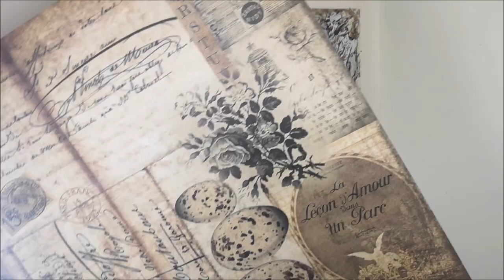MixedMediaArtistsCollab - Findings from Nature on a morning walk in early spring - Video Hop 🎬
Everyday I go for a morning walk, a great way to start the day, and this early spring morning was beautiful with sun from a blue sky. I collected some dried weeds, straw and other things to use on today's project.

Welcome to the MixedMediaArtistsCollab art video collaboration organized by Archana Sehgal from @Archu's Art World . We all artists came together to share our experience and mixed media techniques which will inspire you in multiple ways. There will be new video under this collaboration event on the 2nd Tuesday of every month starting from 9th November 2021. If you get inspired by these amazing art videos/techniques then create your own project and use our hashtag MixedMediaArtistsCollab on your social media handles while publishing.Also Like our videos, Leave us a comment, and Yes!! Enjoy the Hop!

• Melissa Francis patterned paper (old ones)
• Liquitex Super Heavy Gel or similar ex Finnabair 3D Matte Gel
• Metal decorations
• Finnabair Wax

Time Chapter
00:00 Creating the background (tissue paper and acrylics)
02:39 Focal Point: Paper & Cheese cloth
03:45 Mélange Art bubbles & Amsterdam Metallique acrylic
04:45 Metal decorations & Finnabair Wax
07:25 Findings from Nature
08:45 Continue with metal decorations
11:49 Finishing touches